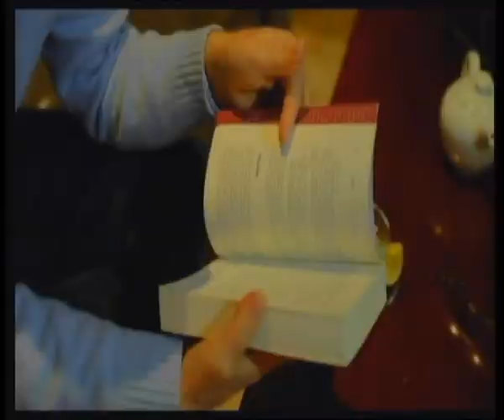AKTUALITET 12 12 17 RIZA DADE